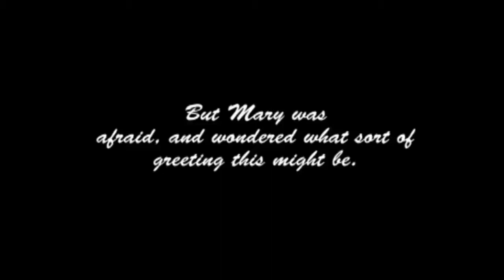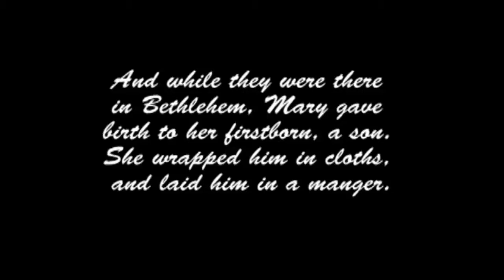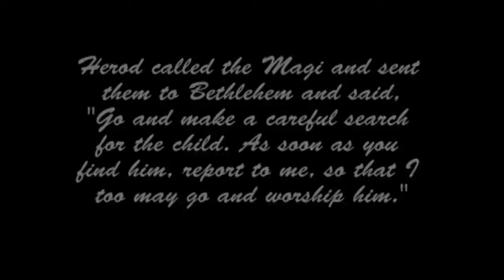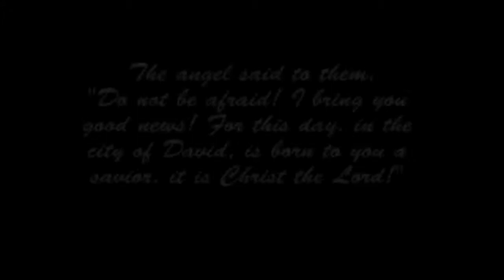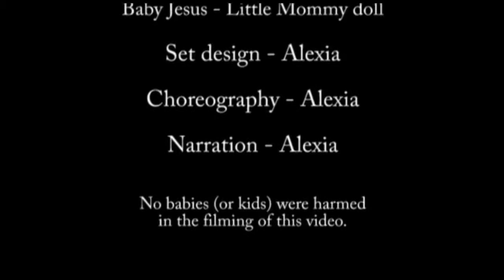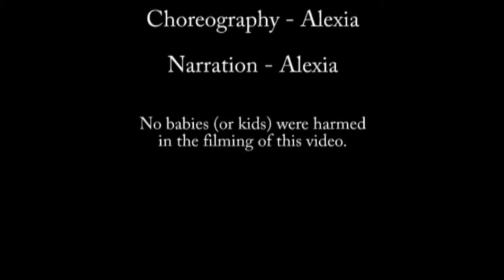The Story of Christmas - as told by the kids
The story of Christmas is brought to life by the kids.